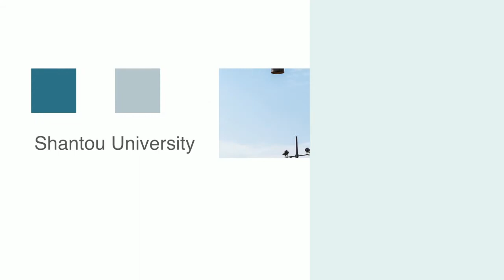from shantou to DC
汕头大学长江新闻与传播学院一行十三人，包括三名老师和十名学生，从汕头走向美国华盛顿，在乔治华盛顿大学学习采访。他们将走近一个个的华盛顿人，寻觅一处处的华盛顿景，记录美国行的见闻趣事，观察体验。